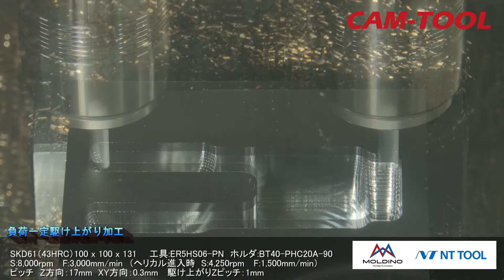CAM-TOOL 加工事例（負荷一定駆け上がり加工／MOLDINO_2022）